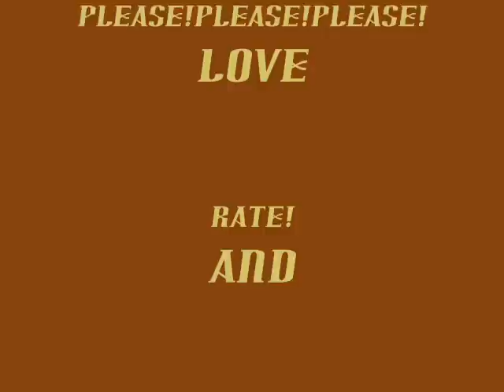Contest entry #4 for Krawls80 5000 subbie contest! Sponsored by Bf-beauty.com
Thanks to Bf-beauty.com for hosting!!! And to all the other great sponsors!

This is a very subtle look in my opinion with great fall colors!